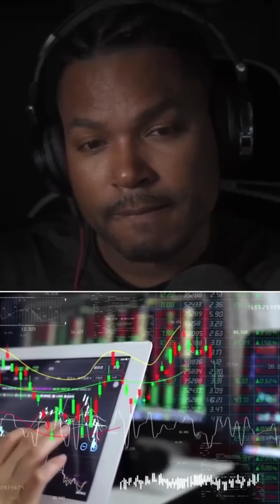How Filipino Homegrown Tech Giants Are Changing the Game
Even tech giants like Apple, Meta and Amazon are rushing to catch up. For years, the world ignored the Philippines. Investors saw it as just another developing country missing the incredible talent and potential hidden in plain sight. But now there's scrambling to catch up. He saw what others refused to see, a gold mine of innovation, ambition and skill. Now it's too late for the west. The Philippines has already built its own tech giants. Home grown brands are dominating industries once controlled by foreign companies from AI and robotics to space exploration and high tech manufacturing. Filipino innovators are taking over. The country is no longer just competing, it's winning. Yeah. So what happens next?